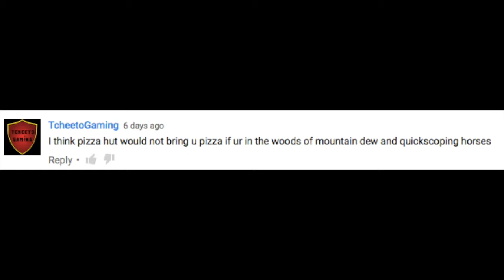Impressions of Things Online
Don't Forget To Check Out The Following Channels: AxeLordGaming, Derposoarus, Lolingcandiangaming, TcheetoGames101 SprintUniverse !

Take Care!